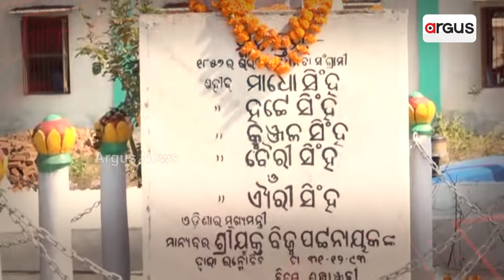ଜନତା ମୁଡ୍: ଭଟଲି ମୁଡ୍ || Janata Mood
ଜନତା ମୁଡ୍: ଭଟଲି ମୁଡ୍
ଦେଖନ୍ତୁ ନଭେମ୍ଵର ୨୩ ରାତି ୮ଟା ୩୦ରେ...।